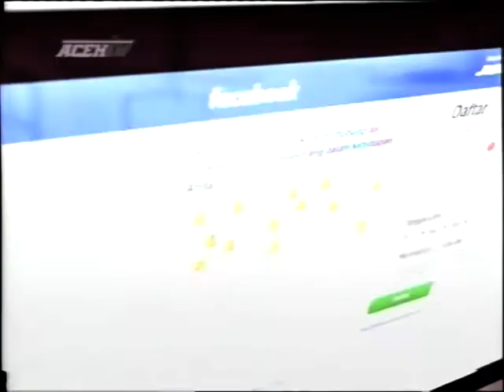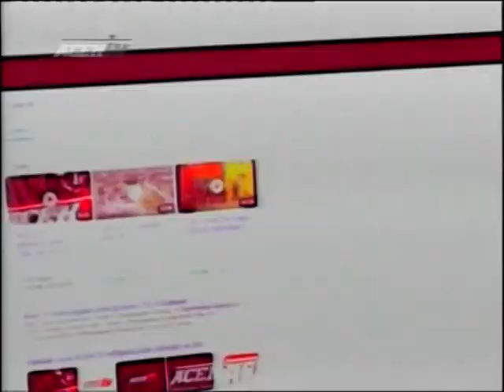ACEH JINOE 20 APRIL SEGMEN 1